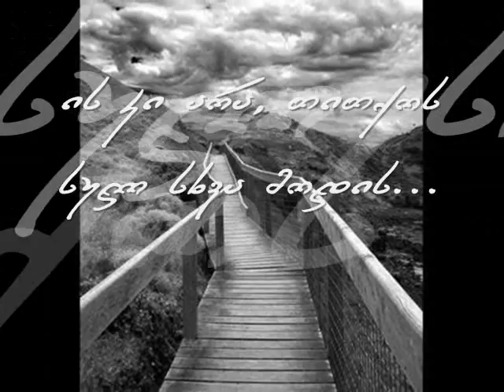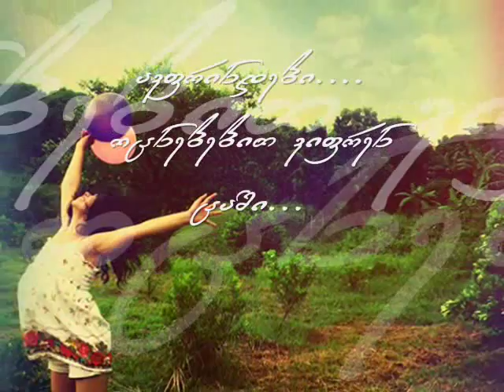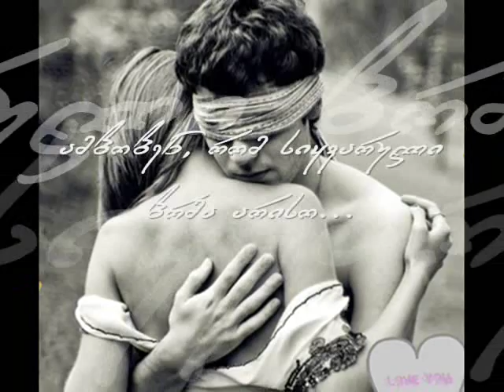amboben rom siyvaruli brma ariso :)))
"gaage gulis kari"